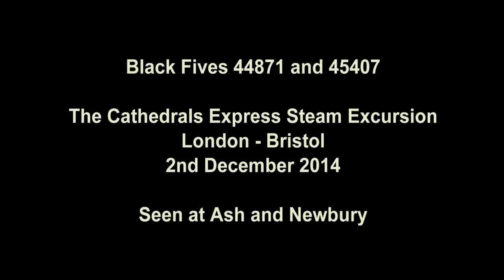Steam Train: Double Headed Black Fives 44871 and 45407, The Cathedrals Express, 2 Dec 14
This video shows the Cathedrals Express steam excursion from London (West Brompton) to Bristol on 2nd December 2014.

The train was hauled by Ian Riley's twin Black Fives, 44871 and 45407. We see it first at Ash in Surrey, at 10.00am, then a couple of hours later having just passed Newbury in Berkshire.